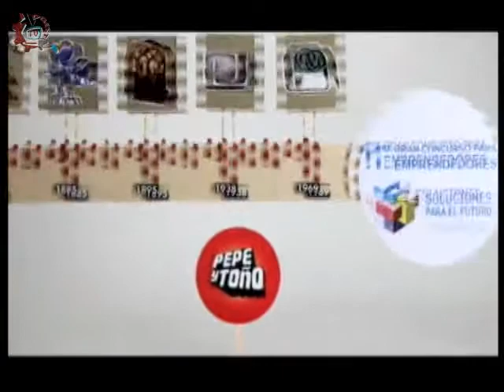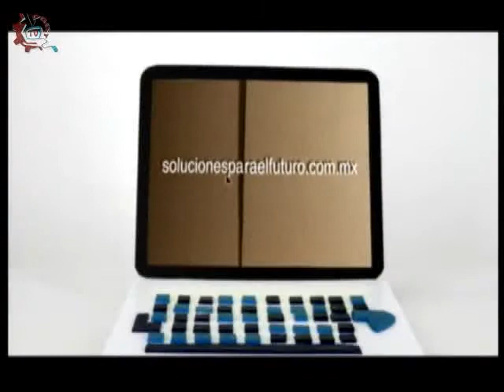20140613-CE1314/Nuestros alumnos/Orgullo escolar. EST 116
Nuestros alumnos. Orgullo Escolar. EST 116. Invitados: Jessica Manalla Mendoza, Daniel Aguirre Mendoza y Merith Joseline Martínez Eusebio. Conduce: Alma Rangel. Fecha de emisión: 13 de junio de 2014. Este y otros programas los puedes ver Producciones con fines educativos para secundarias técnicas en el Distrito Federal, México.